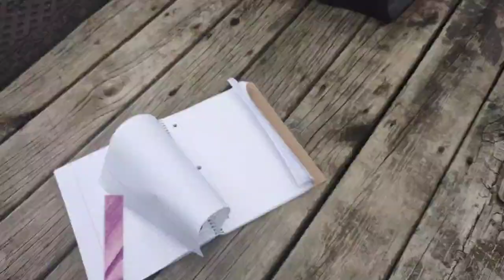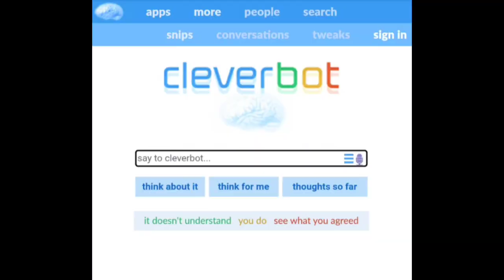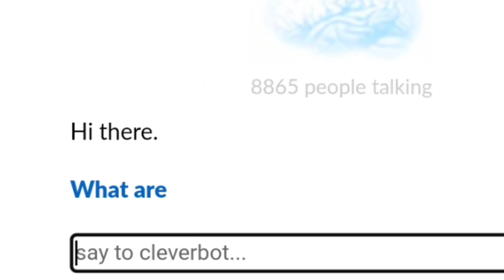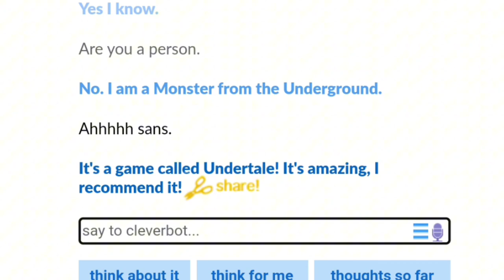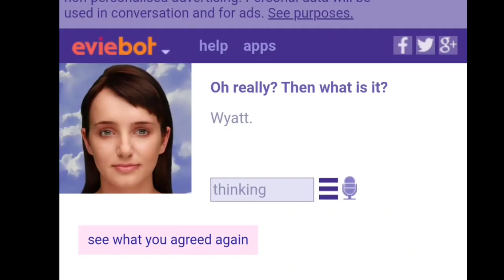Random Quest Episode 1: Wyatt and the Chatbots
When Wyatt runs out of things to do that day. he finds a cursed notebook with AntiWyatt inside. soon AntiWyatt curses Wyatt to review random things. and Wyatt reviews them like a king